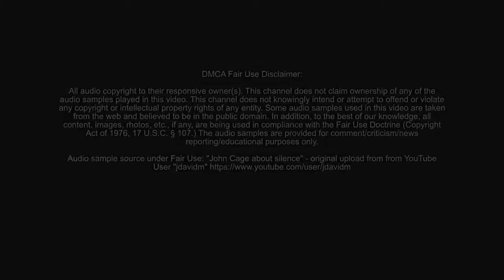ART @ Centre for International Light Art Unna, Germany | molitor&kuzmin: "Extension" 2017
This is a short excerpt from the intriguing light installation by the artist duo MOLITOR&KUZMIN at the Centre for International Light Art Unna 2018 exhibition.

I had the honor of assisting MOLITOR&KUZMIN with the final assembly in Unna, Germany. I helped with its cabling and did all the required programming of this "light choreography". Everything you see here had exclusively been conceptualized by the artists.

The odd dozen relays for the fluorescent tubes were driven by an Arduino 2560. I also did the coding for the DMX LED controllers downstream. The original DMX software we got wasn't quite fit for intricately managing nearly a thousand pixels, i ended up using GNU AWK (gawk) in order to create the matrices instead.

I consider myself very lucky for being given the opportunity to participate in all of this, so dear Ursula, dear Vladimir, thank you and wish you all the best!

This channel does not claim ownership of any of the audio samples played in this video. This channel does not knowingly intend or attempt to offend or violate any copyright or intellectual property rights of any entity. Some audio samples used in this video are taken from the web and believed to be in the public domain. In addition, to the best of our knowledge, all content, images, photos, etc., if any, are being used in compliance with the Fair Use Doctrine (Copyright Act of 1976, 17 U.S.C. § 107.) The audio samples are provided for comment/criticism/news reporting/educational purposes only.